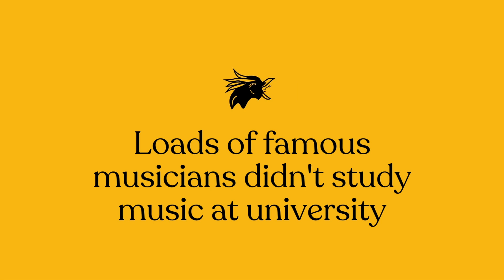Why I'm happy I didn't get into music school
I'm a session drummer who was rejected from studying music at two universities. I didn't let this stop me from playing the drums. Eventually, I reached my dream of becoming a professional session drummer. This is why I'm happy I didn't get into music school.

 I hope my story is useful to someone out there.

Fran x